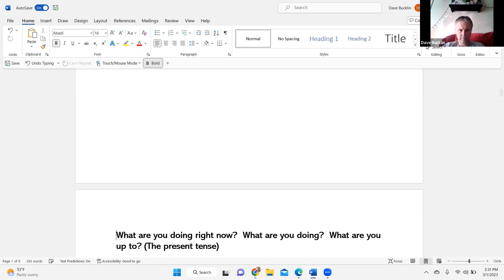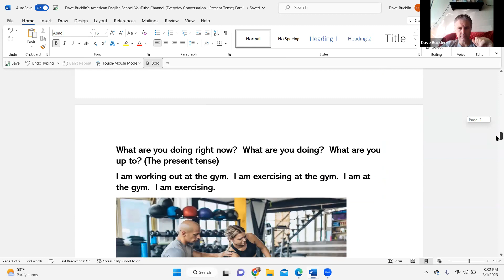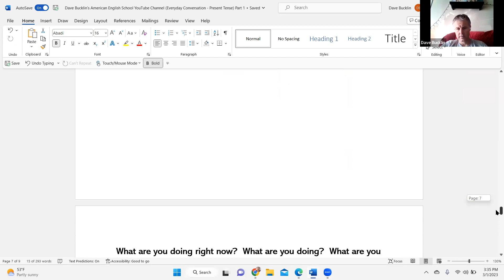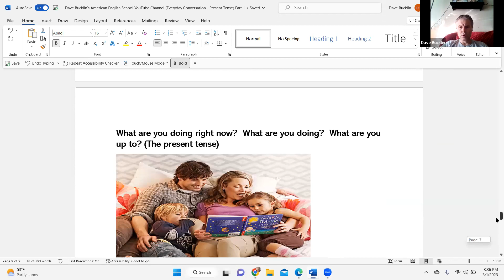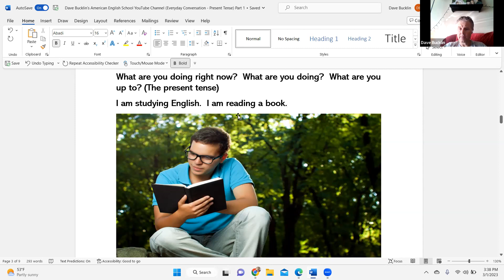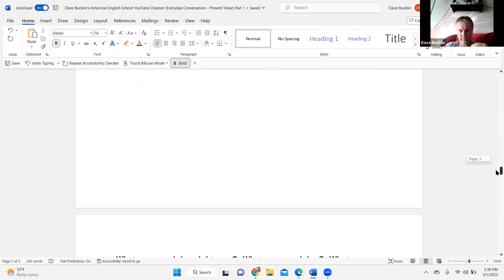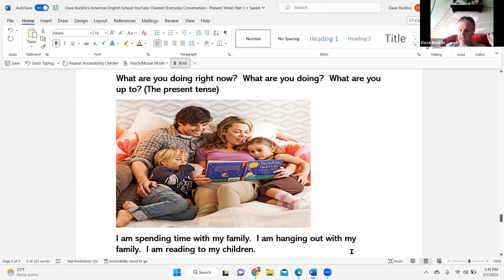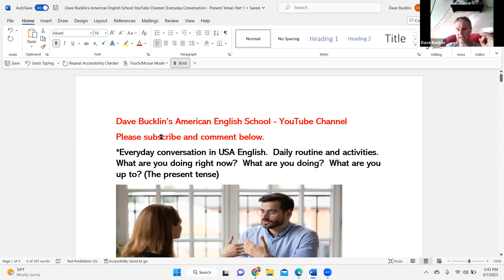Present Tense - Everyday conversation in American English/ What are you doing? What are you up to?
Let's learn about the English present tense in USA culture.
Everyday conversation in USA English.  Daily routine and activities.  What are you doing right now?  What are you doing?  What are you up to? (The present tense)  It is happening right now, the present tense.

I am talking to a co-worker.  I am talking to a colleague.
I am in a work meeting.  I am working.  I am at work.
I am studying English.  I am reading a book.
I am working out at the gym.  I am exercising at the gym.  I am at the gym.  I am exercising.
I am talking to a friend.  I am chatting with a friend.
I am in my English class.
I am spending time with my family.  I am hanging out with my family.  I am reading to my children.
I am walking.  I am walking in my neighborhood.